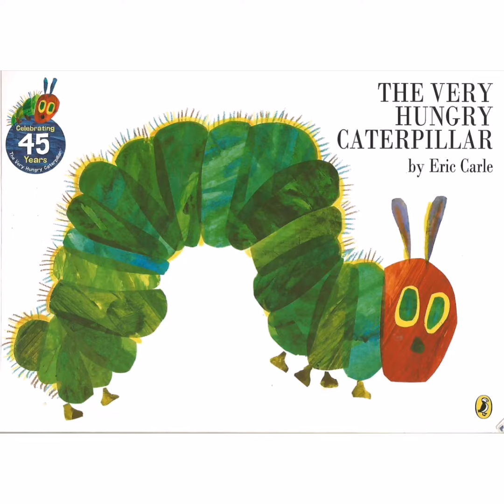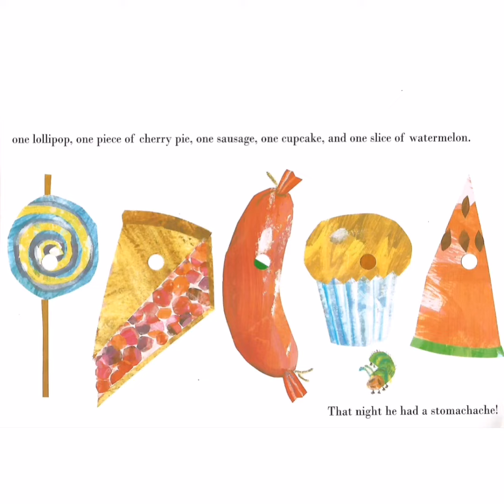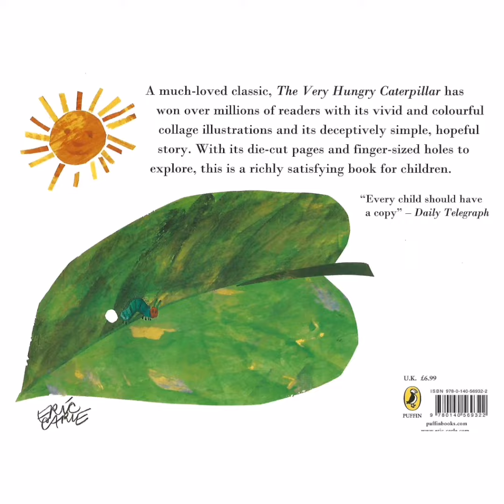Th Very Hungry Caterpillar by Eric Carle. kids story book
Read-aloud story book for children. A much loved kids classic. Vivid, colourful collage illustrations and simple, hopeful story. Kids video

Musician: @iksonofficial